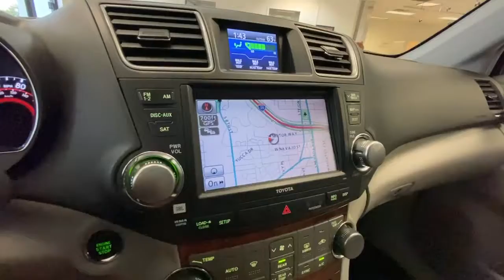2012 Toyota Highlander Colorado Springs, Southern Colorado, Monument, Falcon, Pueblo, CO 21A322A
Used 2012 Toyota Highlander available in Colorado Springs, Colorado. Servicing the Southern Colorado, Monument, Falcon, Pueblo, CO area.
2012 Toyota Highlander Limited 2012 TOYOTA HIGHLANDER LIMITED 3.5L V6 F D - Stock#: 21A322A - VIN#: 5TDDK3EH6CS168321

Cool Rides
211 W Motor Way